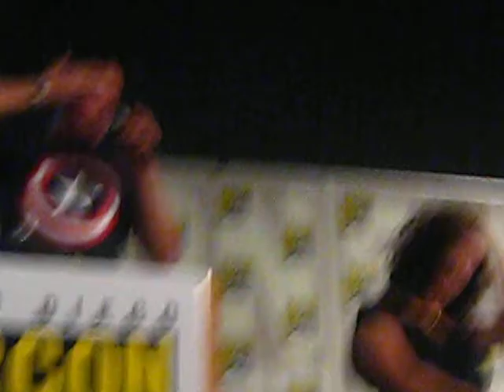John Barrowman introduces the Torchwood screening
John, being a little bit drunk and completely foxy, introduces the cast before presenting the screening of Torchwood: Miracle Day episode 3. They watched it with us for the first time too.